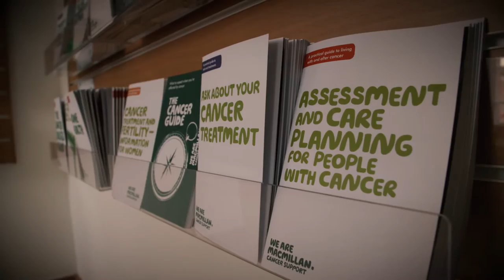Coping with cancer with sight loss – David’s story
In this cancer information video, David, who is blind explains his experience and the difficulties he faced when he was diagnosed with prostate cancer.
The information in the video was correct as of 1 October 2015

Text transcript below
When I was forty I was diagnosed with an eye condition called glaucoma. My eyesight deteriorated and now I can see nothing at all. I had a busy life in manufacturing and gradually my wife has taken over the business as my blindness progressed. We have a workshop where our pottery is made. Now I’m blind I don’t work in there anymore.
About 7 years ago a colleague of mine was diagnosed with prostate cancer and he discussed with me his diagnosis and his treatment and a little later when I had to visit my doctor I mentioned this to him and he said you could have a blood test if you wanted for prostate cancer also. So he arranged a blood test.
A week or so later I was then in the urology clinic and the registrar explained that I had a metastatic prostate cancer which meant that it was fairly serious and had spread to other parts of the body. I was surprised at the diagnosis because I didn’t have any particular symptoms. Because the cancer had spread to other parts of the body there was no point in trying to operate on the prostate itself. Therefore it was arranged that I should have a hormone type treatment which involved an injection every three months, and that has controlled the condition very well for many years.
I didn’t really have any side effects from the treatment as far as I am aware. I have had no pain at all at any time.
Patients with cancer are usually offered information on leaflets but I also believe it is also available for blind people in other formats. In my case I have done some research on the internet because I am still able to use a computer to get internet access. Because I can’t see the screen on the computer I use a screen reader which is a synthetic voice, which reads out all the words.
I do ask for information about the progress of the cancer and what options are likely to be considered in the future if they are necessary.